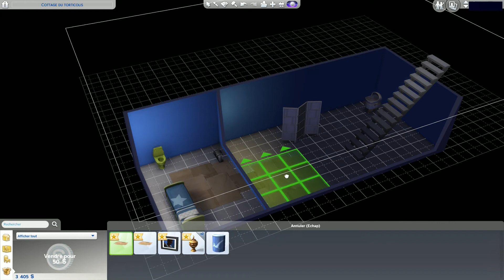[LET'S PLAY] Ep. 10- Et si on choisissait une femme ?!?